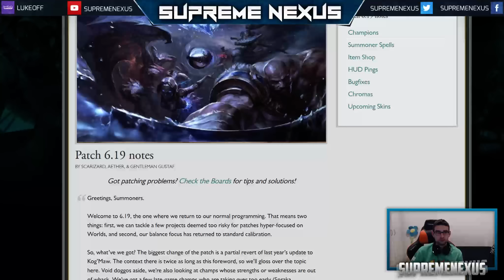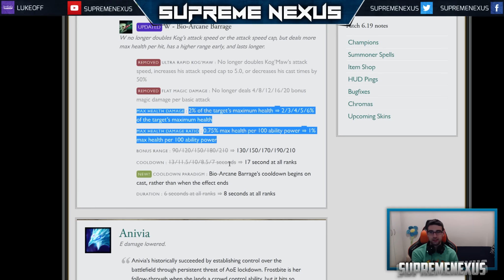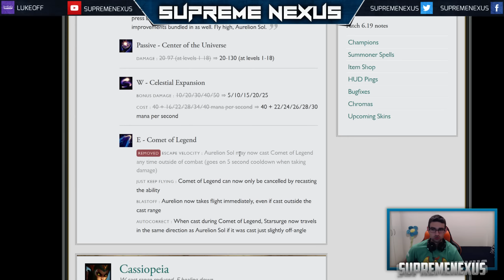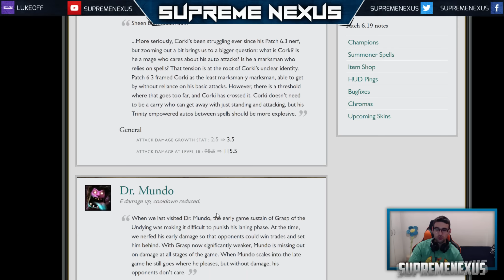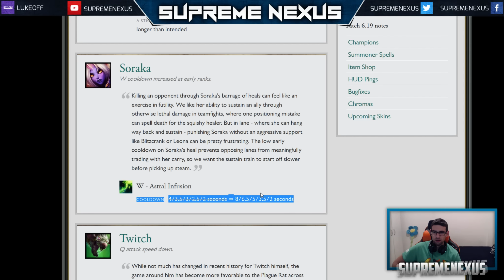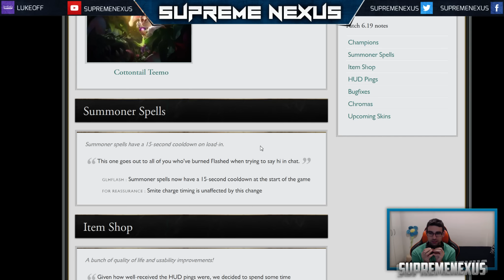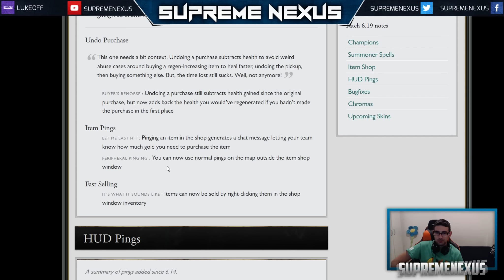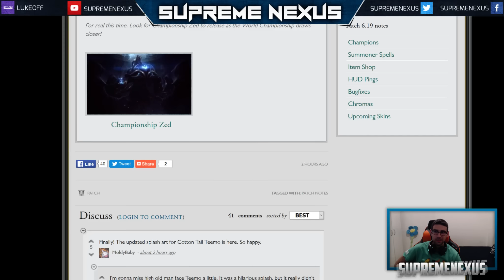Pregled Patcha 6.19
Kupite RP, Steam Igre, CS:GO i ostalo

Tumbler za svu kul decu.

Ukoliko zelite, pomozite autoru ili postanite premium na neki od nacina na sajtu